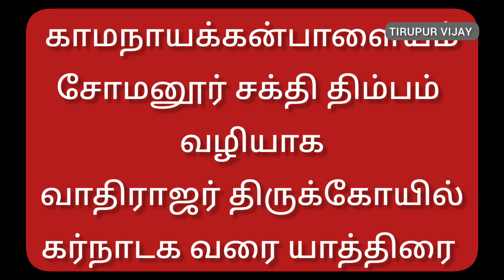கெளரி அம்மன் ரத யாத்திரை.